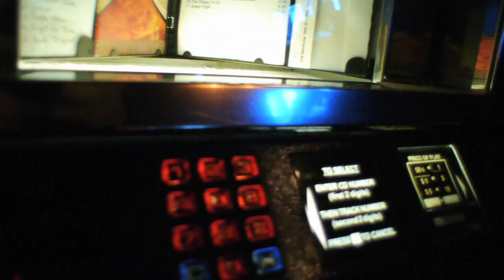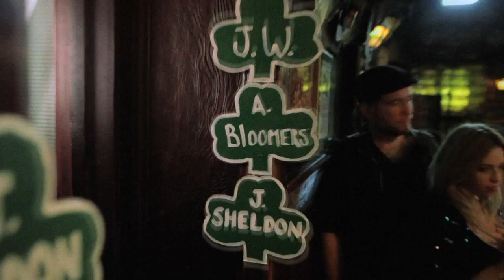American Bloomers - Shamrock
Bloomers hang a Shamrock at LA's world-famous Irish pub, Tom Bergin's.

American Bloomers are:
Jaime Wyatt - Lead Vocals/Lead Guitar
Jane Sheldon - Vocals, Bass, Guitar
Jonathan Sheldon - Vocals, Guitar, Keyboards

Directed & Photographed by Philip Holahan & Alan Marino
Edited by Alan Marino